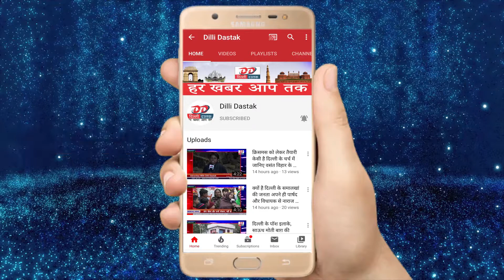Dilli Dastak: दिल्ली कांग्रेस के अध्यक्ष Subhash Chopra और प्रभारी PC Chako के इस्तीफे की मंजूरी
Dilli Dastak: दिल्ली कांग्रेस के अध्यक्ष Subhash Chopra और प्रभारी PC Chako के इस्तीफे की मंजूरी | News